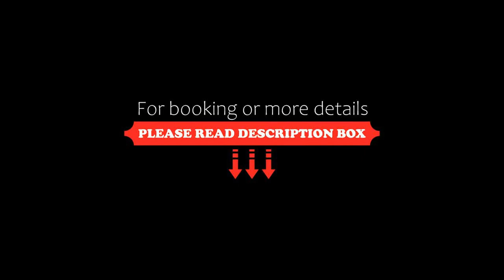MOODz, Pont-Évêque, France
About Property:
You're eligible for a Genius discount at MOODz! To save at this property, all you have to do is sign in.
MOODz features a restaurant, seasonal outdoor swimming pool, a bar and garden in Pont-Évêque. Among the facilities at this property are a concierge service and luggage storage space, along with free WiFi throughout the property. The hotel has family rooms.
At the hotel every room comes with air conditio...
Property Type: Hotel
Address: 08 Place Claude Barbier, 38780 Pont-Évêque, France
Searching For
1. MOODz - Pont-Évêque - France
2. MOODz - Pont-Évêque - France Address
3. MOODz - Pont-Évêque - France Rooms
4. MOODz - Pont-Évêque - France Amenities
5. MOODz - Pont-Évêque - France Offers and Deals
Audio Credit:
Track Title: Blank Slate
Artist: VYEN